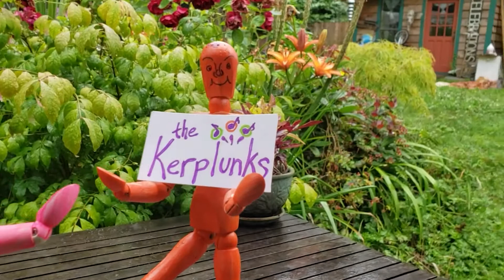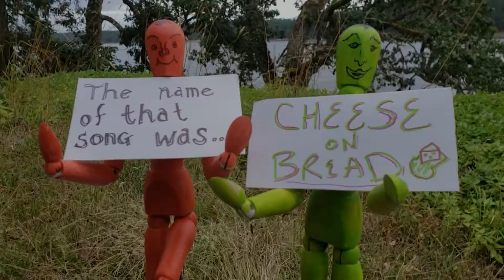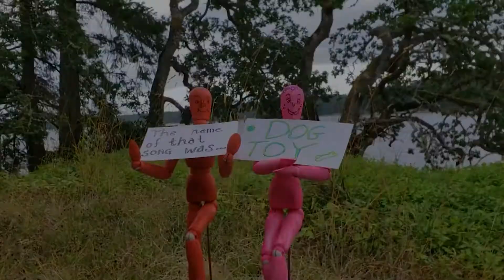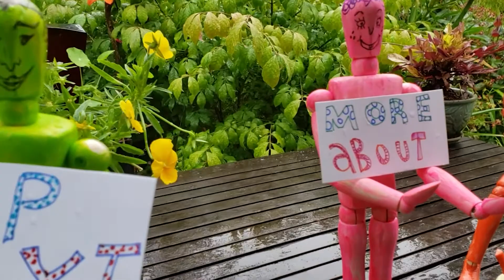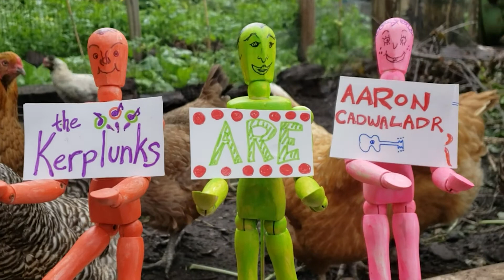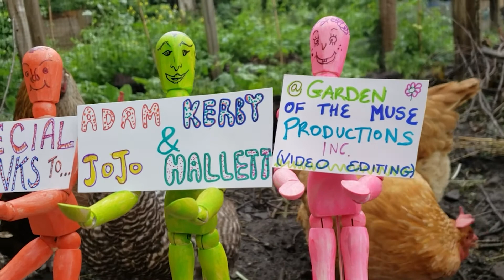The Kerplunks ~ Let's Get Some Fresh Air ~ Livestream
The Kerplunks presents:
LET'S GET SOME FRESH AIR with The Kerplunks!!!

The Kerplunks are:
Dinah D (Desrochers)
Jojo Hallett
Aaron Cadwaadr
Phil Wipper

Video composition, editing and audio treatment by Adam Kerby and Jocelyn Hallett of Garden Of The Muse Productions
Professional Audio production on "Cake" and "Horns?" by Rick Salt of Mountainview Music Studios. Cake is from The Kerplunks; album "Pants & Mammals". Horns? is from the album "Walk on".

Cake music video production by Jules Molloy of Close To The Sun Productions
The Cake video features: Canadian children's entertainer Rick Scott and many fabulous people from Gabriola Island including Trevor Gear from Clever Trever Clowning, Margo Anfossie from Panacea Herbs, Paul McEwan from SlowRise Bakery, Sam Walkley-Miyagawa, Makena Kristjanson and a whole bunch of awesome cake-munching party kids!!!

Flashcard host characters by Aaron Cadwaladr and Dinah D

This video was created as a response to the Covid19 Pandemic; special thanks to Creative BC, Showcase BC and the Provincial Gov't of BC for the assistance to make this possible!